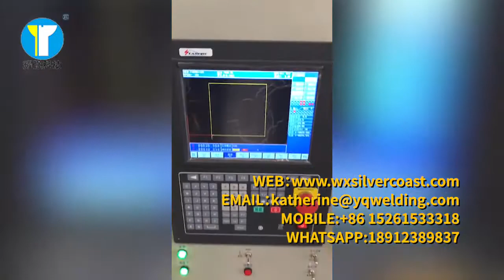DX1515 H/ I beam and Box beam end face milling machine H beam milling machine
The end face milling machine also called H beam milling machine.
It has a large processing range and is suitable for end face cutting of metal materials such as castings and steel parts, and is widely used in the machinery manufacturing industry. It is especially suitable for the plane milling of the mold industry and the frame of the plastic mold base. It can be used for milling, drilling, boring and other special surface processing of the two ends of the super long workpiece. 　The end face milling machine can mill the workpiece plane, chamfer the trapezoidal surface and T-slot. The drilling can reach φ50mm and the boring can reach φ400mm. After installing the supporting sliding table, it can mill, manually drill, boring and special surface processing on both ends of the super long workpiece. The milling force is strong and can meet the processing requirements of the parts.